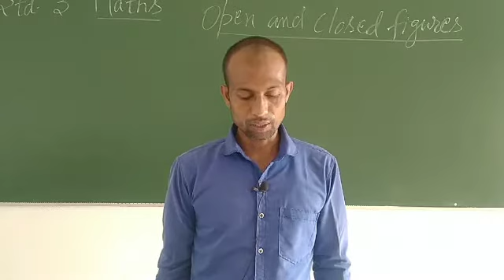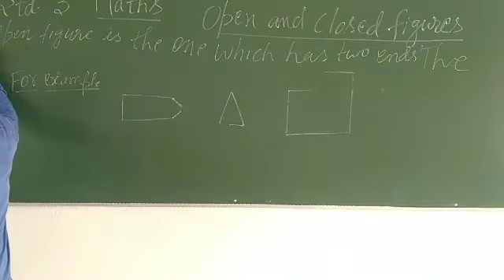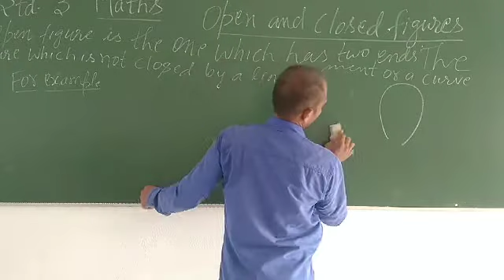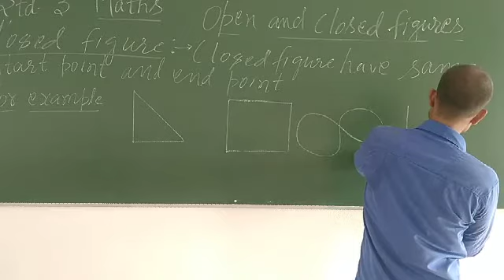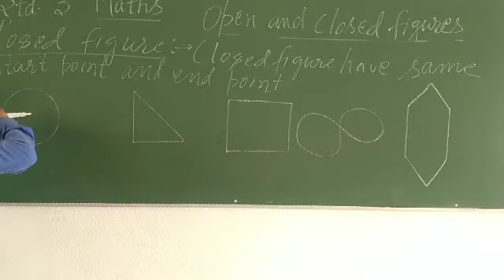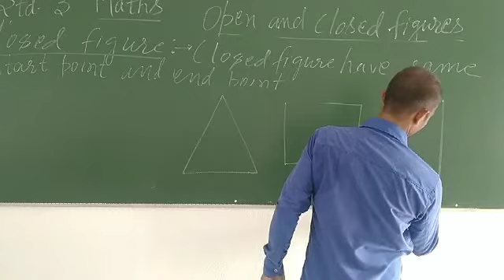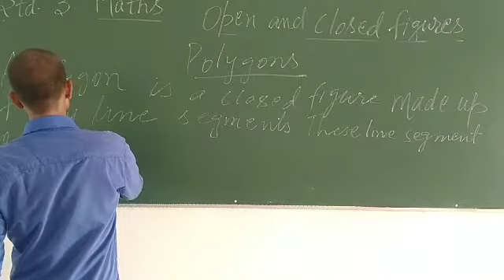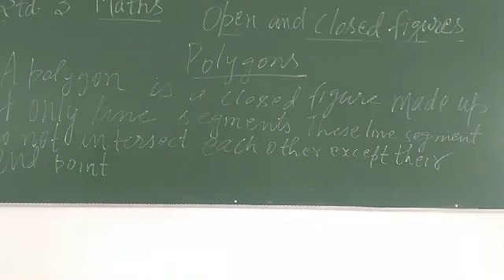Class 3 Maths